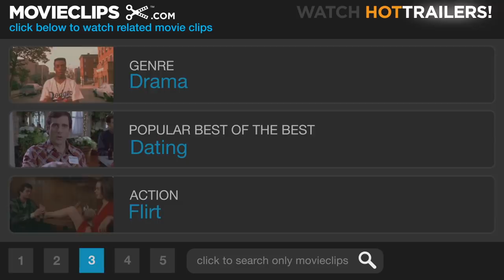Babel (3/10) Movie CLIP - Provoking the Dentist (2006) HD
CLIP DESCRIPTION:
Teenage Cheiko (Rinko Kikuchi) sexually provokes her dentist during a routine visit.

FILM DESCRIPTION:
The tragic aftermath of human carelessness travels around the world in this multi-narrative drama from filmmaker Alejandro González Iñárritu. Richard (Brad Pitt) and Susan (Cate Blanchett) are a couple from the United States who have traveled to Morocco in Northern Africa on a vacation after the death of one of their children has sent Susan into a deep depression. Richard and Susan's other two children have been left in the care of Amelia (Adriana Barraza), their housekeeper. Amelia is originally from Mexico, and her oldest son is getting married in Tijuana. Unable to find someone who can watch the kids, or to obtain permission to take the day off, Amelia takes the children with her as she travels across the border for the celebration. Around the same time, in Morocco a poor farmer buys a hunting rifle, and he gives it to his sons to scare off the predatory animals that have been thinning out their goat herd. The boys decide to test the weapon's range by shooting at a bus far away; the shot hits Susan in the shoulder, and soon she's bleeding severely, while police are convinced the attack is the work of terrorists. In Japan, Chieko (Rinko Kikuchi) is a teenage deaf-mute whose mother recently committed suicide. This despairing, confused girl experiences such rage and frustration that she causes her volleyball team to lose a match, and later yanks her underwear off and begins exposing herself to boys in a crowded restaurant. Chieko's father then struggles to reach past the emotional distance which separates him and his daughter. Babel earned Alejandro González Iñárritu the prize for Best Director at the 2006 Cannes Film Festival.

CREDITS:
TM & © Paramount (2006)
Cast: Rinko Kikuchi, Shigemitsu Ogi
Director: Alejandro González Iñárritu
Producers: Ahmed Abounouom, Steve Golin, Alejandro González Iñárritu, Norihisa Harada, Jon Kilik, Tita Lombardo, Ann Ruark, Kay Ueda, Corinne Golden Weber
Screenwriters: Guillermo Arriaga, Alejandro González Iñárritu